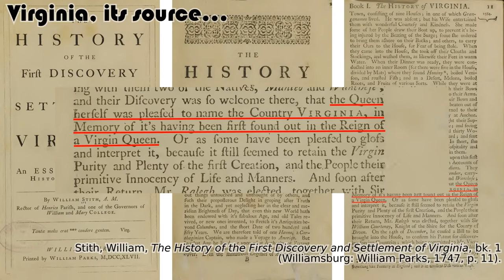Virginia, its source (Stith, The History of the First Discovery and Settlement of Virginia, 1747)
The source of Virginia's name and thus its meaning.